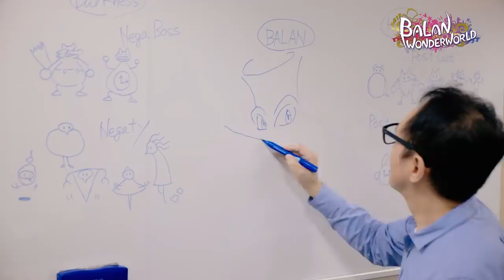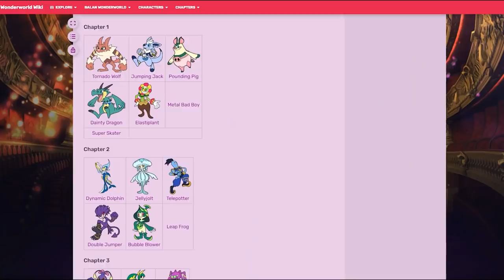Die schlechtesten Spiele des Jahres 2021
So Leute, ihr habt's fast geschafft. DAS ist das letzte Video des Jahres auf unserem Kanal. Und wie sollte es auch anders sein, begehen wir es mit einer Krönung im "Game Two-Style": Gekürt wird die "größte Kacke 2021", von der ihr euch dringend fernhalten solltet. Denn Scheiße am Schuh will ja schließlich niemand. Von dreisten P.T.-Kopien, die horrorhaft schlecht sind bis hin zu so viel Zucker, dass wir unseren Würgereiz unterdrücken mussten. Hier findet ihr so ziemlich alles, was euer Herz NICHT begehren sollte! Und genau dieses Aneinanderreihung grausiger Schauerhaftigkeiten macht die Liste schon wieder sehenswert! Mit dabei sind natürlich Biomutant und Balan Wonderworld und eFootball 2022 aber auch einige unbekanntere Titel. Was hättet ihr dieses Jahr auch noch NICHT gebraucht und was wäre euer persönlicher Platz 1?

Wir befinden uns in der Winterpause. Die nächste Folge Game Two gibt's am 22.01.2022!